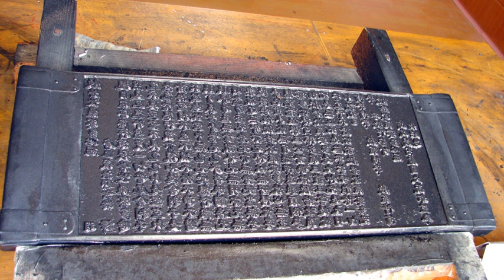Tripiṭaka | Wikipedia audio article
00:01:52 1 Etymology
00:02:39 2 Chronology
00:04:46 3 The three categories
00:05:55 3.1 Vinaya
00:06:14 3.2 Sutra
00:06:49 3.3 Abhidhamma
00:07:05 4 In Indian Buddhist schools
00:07:30 4.1 Mahāsāṃghika
00:09:36 4.2 Caitika
00:10:23 4.3 Bahuśrutīya
00:11:15 4.4 Prajñaptivāda
00:11:58 4.5 Sārvāstivāda
00:13:15 4.6 Mūlasārvāstivāda
00:14:10 4.7 Dharmaguptaka
00:15:44 4.8 Mahīśāsaka
00:16:07 4.9 Kāśyapīya
00:16:39 5 In the Theravada school
00:17:07 6 In Mahāyāna schools
00:17:34 6.1 China
00:18:30 7 As a title
00:19:40 8 See also
00:20:04 9 Notes
00:20:13 10 Further reading
00:21:11 11 External links

- Socrates

SUMMARY
The Tripiṭaka (Sanskrit ) or Tipiṭaka (Pali ), is the traditional term for the Buddhist scriptures. The version canonical to Theravada Buddhism is generally referred to in English as the Pali Canon. Mahayana Buddhism also holds the Tripitaka to be authoritative but, unlike Theravadins, it also includes in its canon various derivative literature and commentaries that were composed much later.The Tripitaka was composed between about 500 BCE to about the start of the common era, likely written down for the first time in the 1st century BCE. The Dipavamsa states that during the reign of Valagamba of Anuradhapura (29–17 BCE) the monks who had previously remembered the Tipitaka and its commentary orally now wrote them down in books, because of the threat posed by famine and war. The Mahavamsa also refers briefly to the writing down of the canon and the commentaries at this time. Each Buddhist sub-tradition had its own Tripitaka for its monasteries, written by its sangha, each set consisting of 32 books, in three parts or baskets of teachings: (1) the basket of expected discipline from monks (Vinaya Piṭaka), (2) basket of discourse (Sūtra Piṭaka, Nikayas), and (3) basket of special doctrine (Abhidharma Piṭaka). The structure, the code of conduct and moral virtues in the Vinaya basket particularly, have similarities to some of the surviving Dharmasutra texts of Hinduism. Much of the surviving Tripitaka literature is in Pali, with some in Sanskrit as well as other local Asian languages.